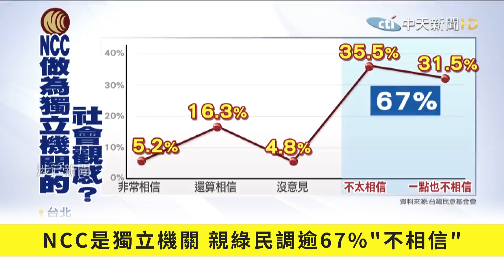《旺董真心話》EP.1 〖鑑定人落跑？公審會？〗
真道理性！真愛台灣！
大家好！我是旺董蔡衍明！
好久沒有拍影片跟大家好好聊聊
這次來跟大家聊聊我的一些心內話
也要講一些我對上次NCC聽證會的觀察
鑑定人先行離去？神秘的紙條？
這些我都會在影片裡跟大家說明
我想說，用講的給大家聽，比較清楚啦
而關於那個前立委談到我微信群組的指控
我會在下一個視頻為大家做講解
謝謝大家，喜歡的話再幫我分享出去
也幫助大家更認識我，其實我喔
跟大家也沒什麼不一樣啦！